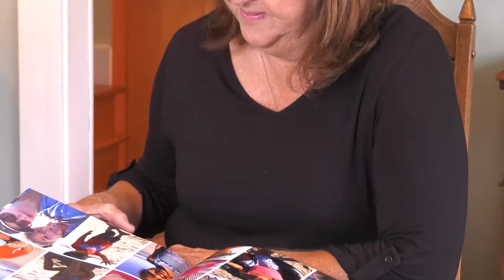Trekker Stories: Dina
"Dina
As a young college student my friend that later became my husband, experienced the first of what would be 3 living donor transplants. That kidney donated by his mom back in the 1970’s would begin a new start on life." - Dina, WELD